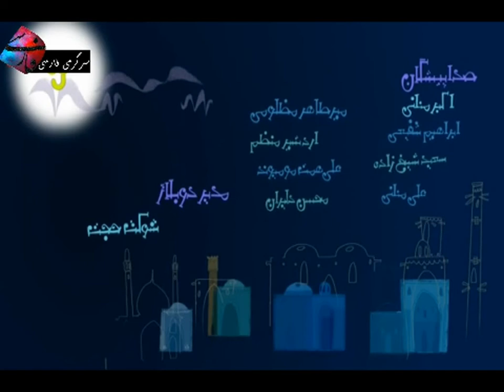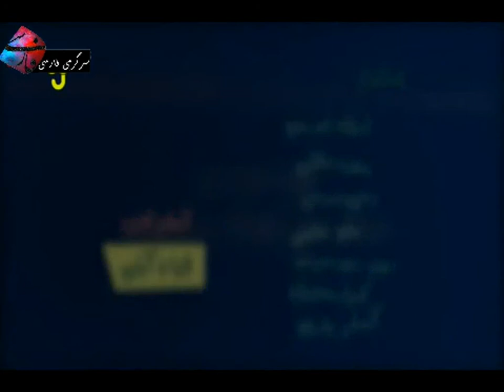ماجراهای میرزا بلد- لنگ حاکم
برای دیدن ویدیوهای بیشتر بر روی لیست پخشهای کانال سرگرمی فارسی/Farsi در یوتیوب کلیک کنید:
ماجراهای میرزا بلد
بالا رودی ها پایین رودی ها سبیل خان دربرابر توپوزقلی میرزا
این چیه؟
قصه های خوب برای بچه های خوب -مهدی آذر یزدی

This video is under CC licence
Author: iribtv